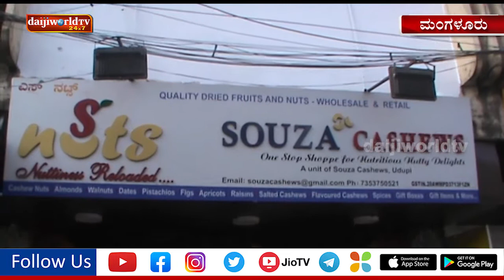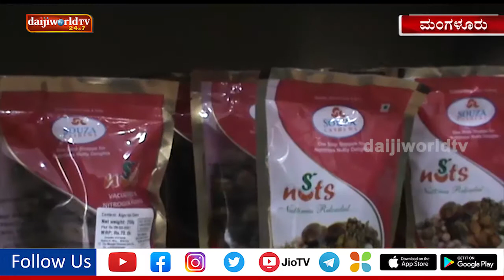S nuts by Souza Cashews 3rd outlet inaugurated at Mangalore